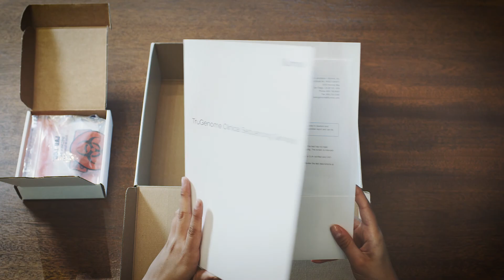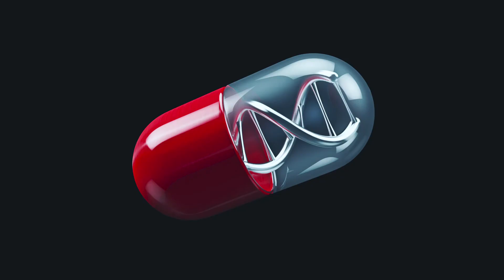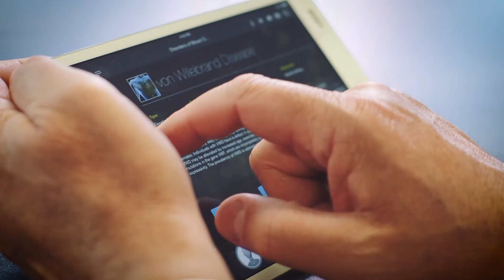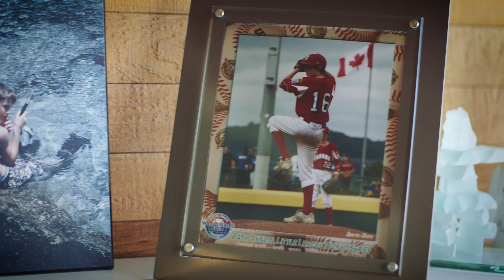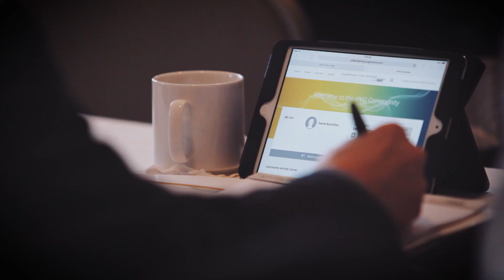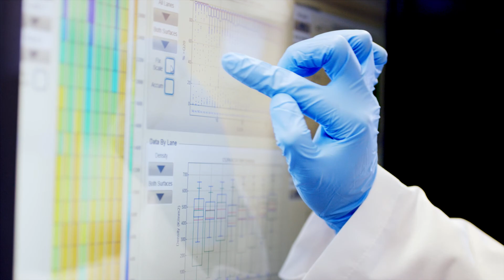Genome BC’s journey to host Canada’s first Understand Your Genome Symposium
In 2015, a small group of individuals participated in Canada’s first whole genome sequencing workshop hosted by Genome BC and facilitated by Illumina in Vancouver. We followed two of the participants as they prepared for their UYG journey.